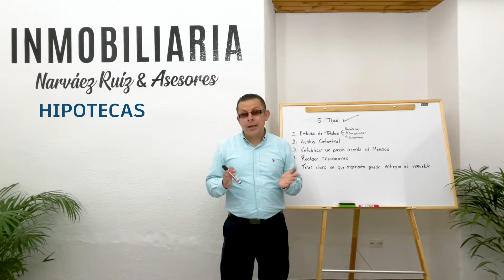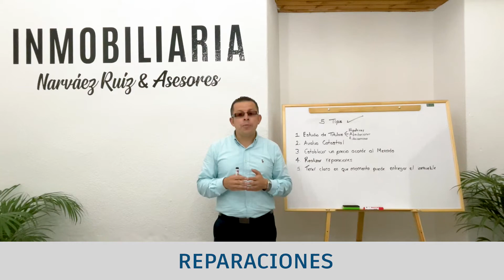5 TIPS PARA VENDER UN INMUEBLE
Muchas ocasiones no tenemos idea de que necesitamos para vender nuestras propiedades , por esta razón nuestro CEO Oscar Narváez, nos brinda desde su experiencia 5 tips que son fundamentales para vender con éxito sus inmuebles.

Para mayor información puedes ingresar a nuestra página web O comunicarte al numero 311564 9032